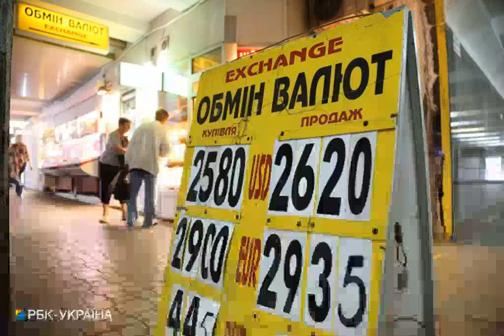Что будет с курсом доллара: прогноз аналитика на начало ноября.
Курсгривны Курсдоллара КурсНБУ В течение ближайшей недели заметного изменения курса доллара к гривне не ожидается. Доллар на межбанке может торговаться через неделю около 26,25 грн, а наличный доллар в банках может торговаться около 26,2/26,4 грн. Об этом в комментарии РБК-Украина сказал Вадим Иосуб, старший аналитик Альпари. Как отметил аналитик, за минувшую неделю курс доллара к гривне на разных сегментах валютного рынка изменился незначительно и разнонаправленно. "Незначительное и разнонаправленное изменение курса за неделю с